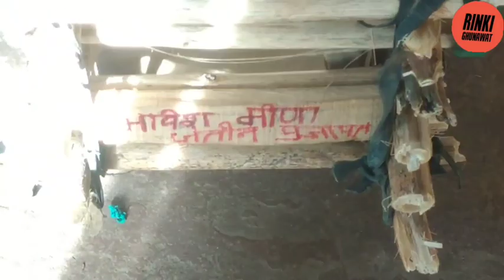इस दूकान से खरीदते हैं हम कपड़े॥rinkighunawat ॥ new vlog॥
कहा चल दिए आज हम